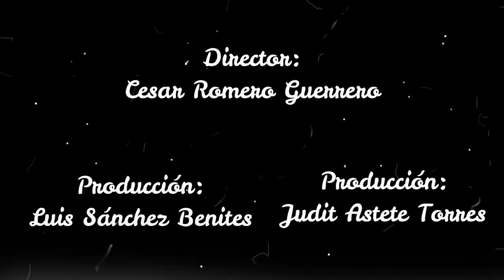PONLE CABEZA - MILAGROS MENDOZA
TEMA ORIGINAL DE SEIDY LA NIÑA EN ÉSTA OPORTUNIDAD EN LA VOZ DE MILAGROS MENDOZA "LA MENDOZA".
ESPERANDO QUE SEA DEL AGRADO DE CADA UNO DE USTEDES.

AGRADECIENDO LA PARTICIPACÓN DE:
-FABRICIO MENDOZA
-YUVIRÍ MENDOZA
- AMELL PINEDA
- MERCEDES LÓPEZ
- JEAN CARLOS COLLANTES
- EMILIANO CHOZO

" CR STUDIOS" / CESAR ROMERO GUERRERO.

VIDEOCLIP REALIZADO POR:
CR STUDIOS

MILAGROS MENDOZA OFICIAL

CONTRATOS AL:
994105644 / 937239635